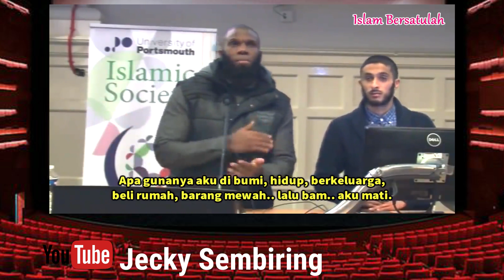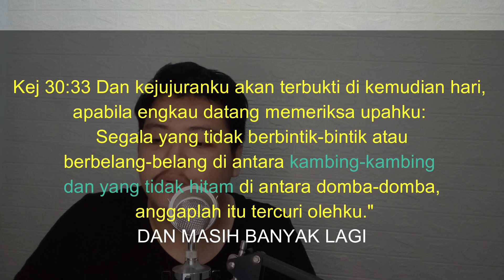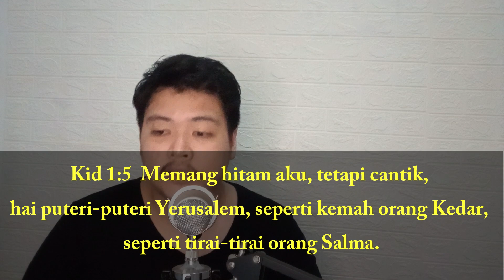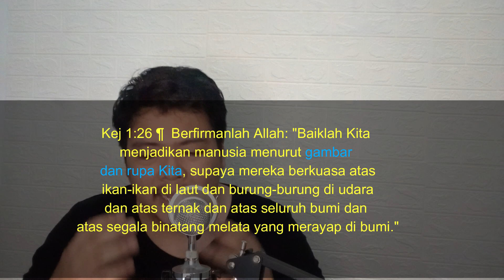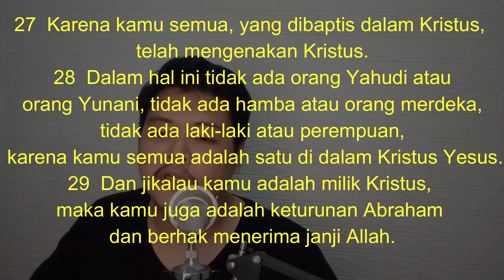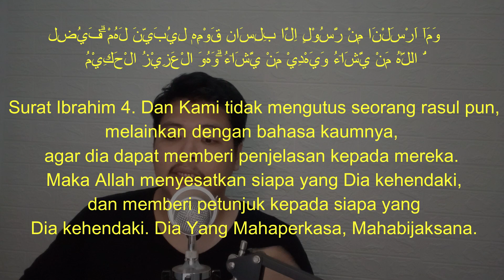PUTUSKAN MUALAF: PRIA INI TIDAK MAU PUNYA TUHAN BULE SEDANGKAN SAYA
Perpindahan agama adalah Hak setiap individu, namun pendapat yang diberikan pria Rasis ini menunjukan betapa dia tidak memahami kebenaran Alkitab dan dengan serta merta memiliki pendapat yang lemah dan receh.
apakah benar Alkitab dan YESUS Rasis ?
Apa tujuan Allah menciptakan manusia berkulit hitam ?
kok dia putih (Foto Yesus) saya tidak ?
ini jawaban saya.